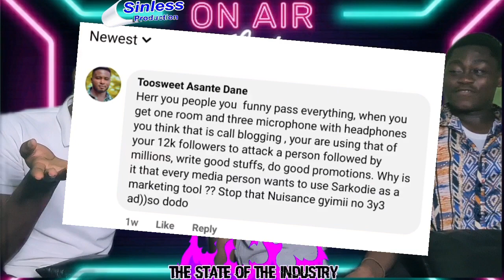EP.15_Why Ghanaian🇬🇭 Artist Are Not Being Able To Produce Global Hit Like The Nigerians🇳🇬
"The State of the industry" A podcast that will be host regularly on this platform,
This series is open for any surprises

Topic for today

it's strictly Opinions that is being shared 🙏🏾